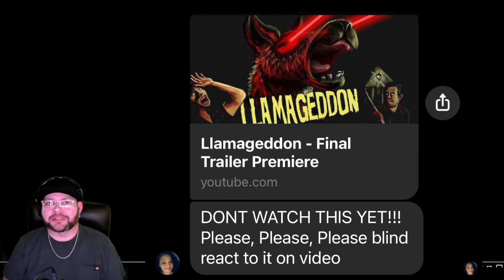Llamageddon 👽 Fan requested, reactor approved 👍✅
Hello all. Today I am reacting to the trailer for Llamageddon. It's ... just go check it out 🤣

From Dread Central